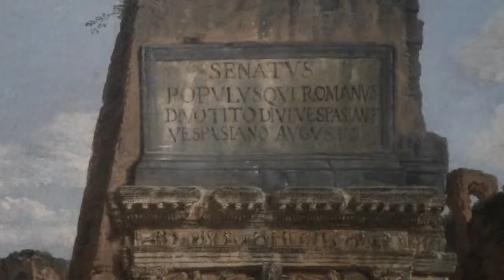Fitzwilliam Museum Cambridge England